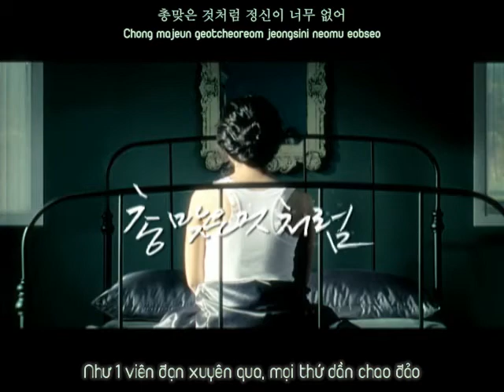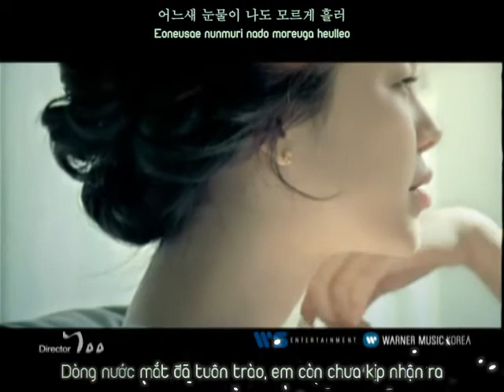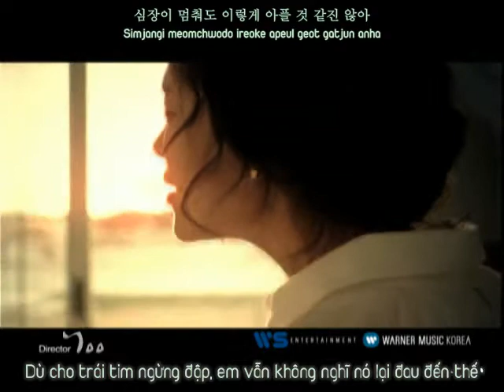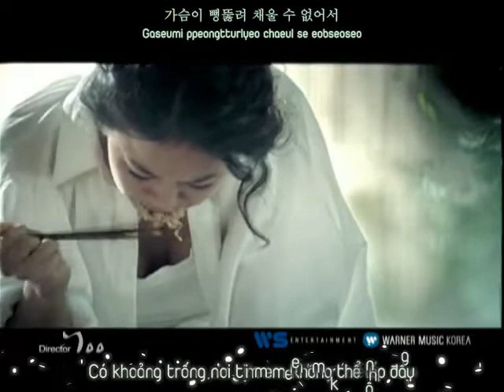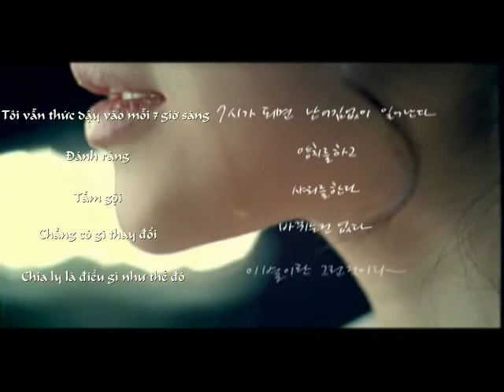[Vietsub + Roman] Like being hit by a bullet - Baek Ji Young